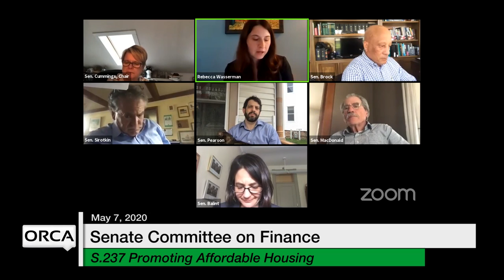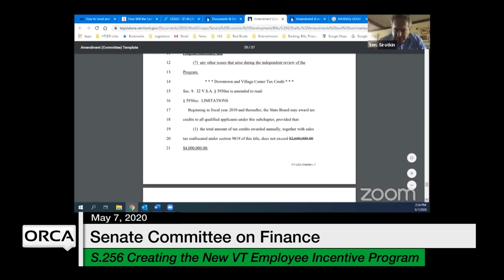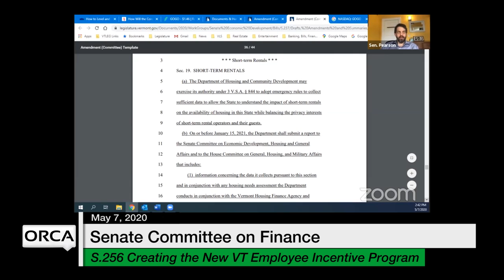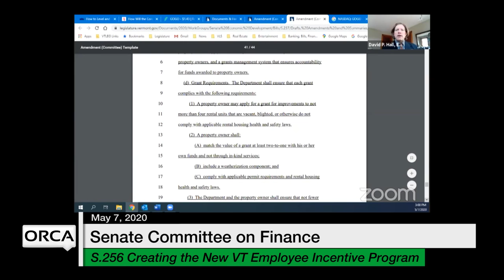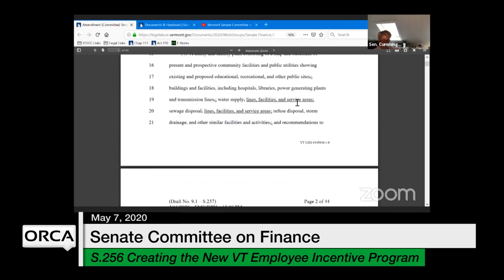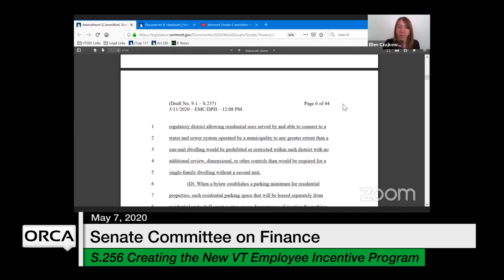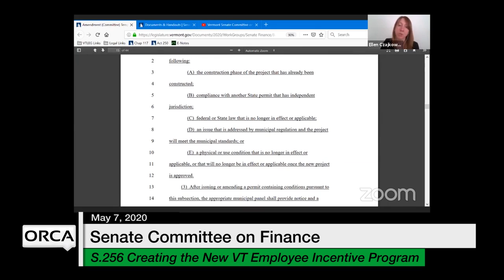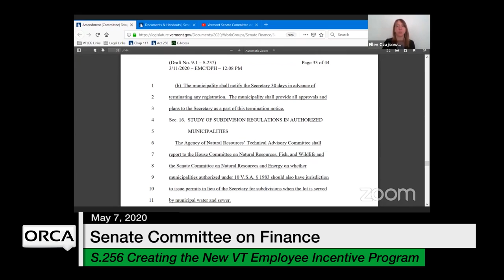Vermont State House - S.237 Promoting Affordable Housing, S.256 New VT Employee Incentive 5/7/2020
S.237 Promoting Affordable Housing, S.256 Creating the New Vermont Employee Incentive Program 5/7/2020